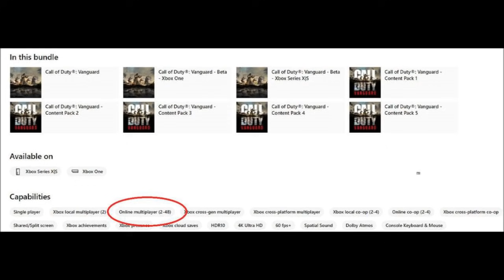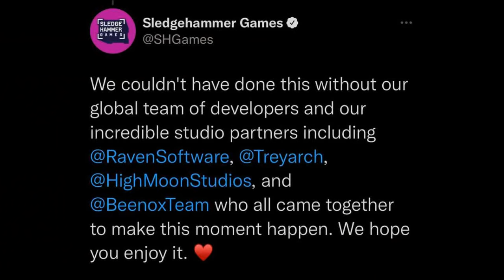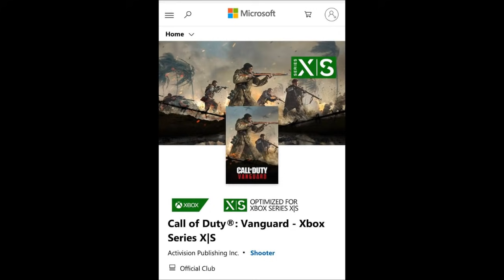COME GIOCARE ALPHA E BETA COD VANGUARD ITA, PRE-DOWNLOAD, PESI, TUTTE LE DATE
COLLABORAZIONI :
- MSI (la mia attrezzatura di gioco)